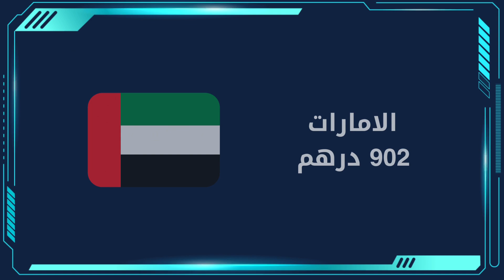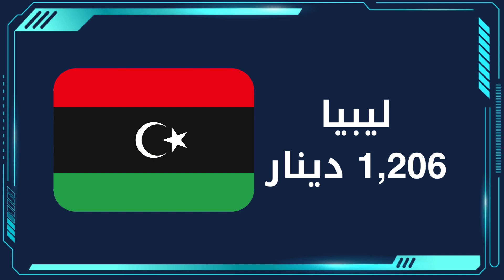هاتف اوبو الجديد ✅ مواصفات Oppo A1 Pro مع سعر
سعر Oppo A1 Pro بعملات الدول العربية مع مواصفات الهاتف بالتفصيل

نتمنى ان يعجبك فيديو : مواصفات Oppo A1 Pro مع سعر الهاتف بالتفصيل
العراق - بغداد
لاعمال و الاعلان 🤝 تواصلوا على البريد الاتي ✉

صفحتي على الفيس بوك ✅
مواصفات هاتف Oppo A1 Pro 🔥 سعر اوبو A1 برو
العراق و الجزائر و مصر والمغرب و السعودية مع سعر في